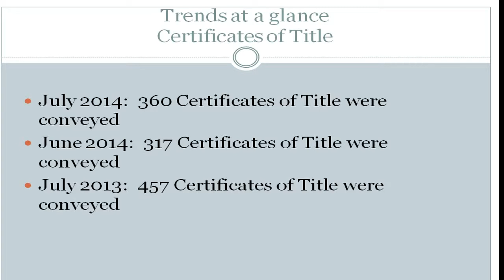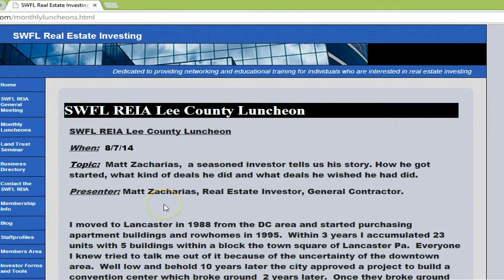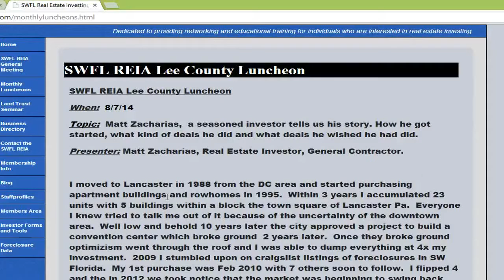Florida Real Estate Investors Club Foreclosure Information